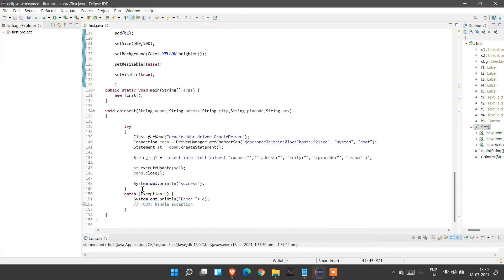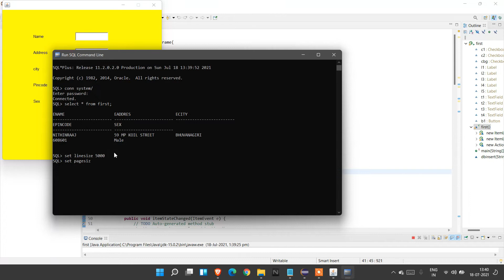Simple Application form in java || java Swings form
In this video I created simple application form using java awt. I get data and insert it in the oracle database in my system.